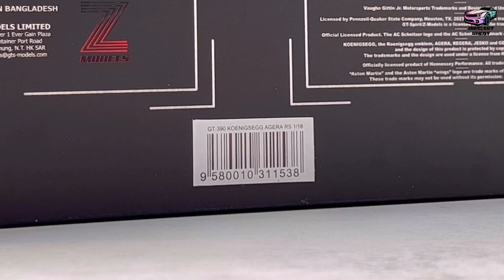Koenigsegg Agera RSR | 1/18 Scale Car Model by GTSpirit | Diecast Show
This is an unboxing review of Koenigsegg Agera RSR 1/18  Diecast Model. It's the miniature model of a real car

Model: Koenigsegg Agera RSR Diecast Model
SCALE: 1/18
Brand: GTSpirit

Wanna buy this COOL Car Model?
MODELCARDEALER:
- Ships Worldwide
- Use the link below to get special discount of 5% on ALL Items.

Track Name: inaudio - Infraction- Stay